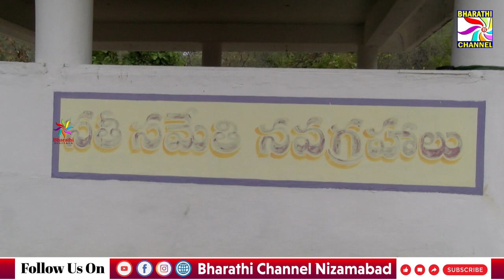నీరుగొండ హనుమాన్ ఆలయంలో ప్రత్యేక పూజలు హనుమాన్ జయంతి ఏర్పాట్లు || Bharathi Channel || Nizamabad